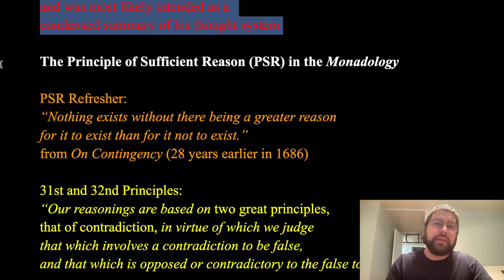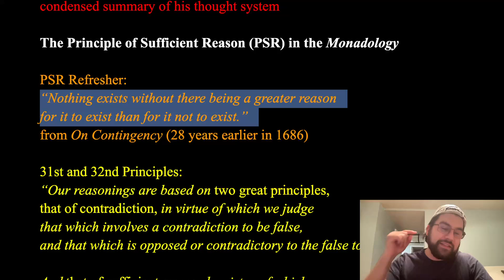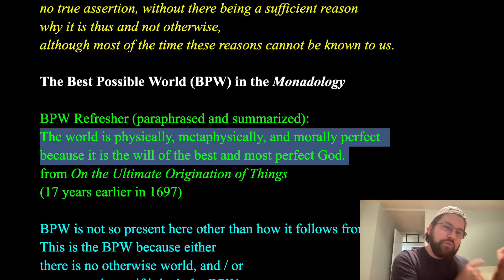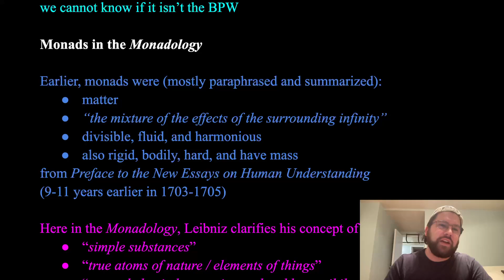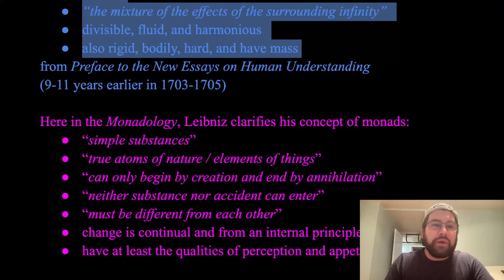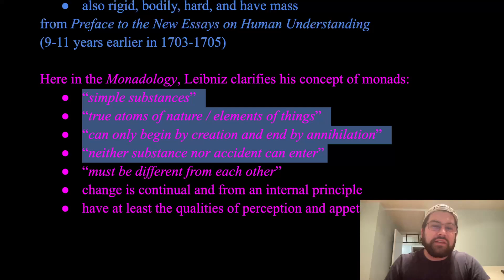The Philosophy of Leibniz: Monadology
An easy explanation of the Monadology by G.W. Leibniz published in 1714. This largely focuses on how Leibniz uses his Principle of Sufficient Reason to inform and defend his argument that this world is the best of all possible worlds. It also provides an overview of some of the highlights Leibniz provides in an attempt to clarify his theory of monads.